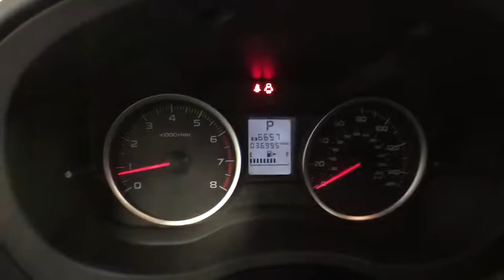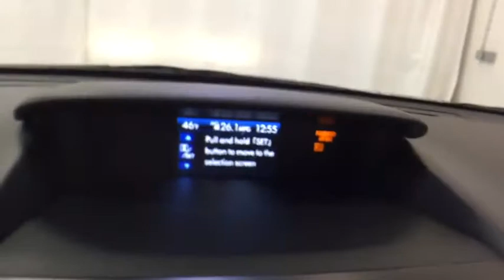2014 Subaru Forester Troy, Colonie, Glenville, Clifton Park, Saratoga Springs, NY 5170898A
Used 2014 Subaru Forester
2014 Subaru Forester 2.5i Premium - Stock#: 5170898A - VIN#: JF2SJAEC4EH493254

BACK-UP CAMERA, ALL WHEEL DRIVE, HEATED FRONT SEATS, BLUETOOTH, MOONROOF, MP3 Player, KEYLESS ENTRY, 32 MPG Highway, ALLOY WHEELS!.